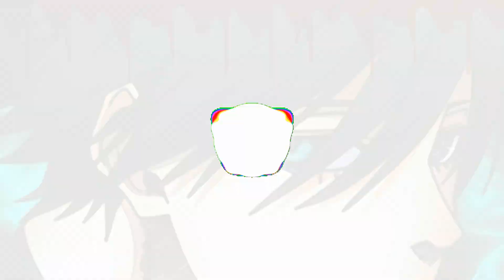BRAZILIAN DANÇA PHONK - 6YNTHMANE & RXDXVIL || ( S & R )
► ARTIST : 6YNTHMANE & RXDXVIL
► WATCH IN HD 1080
► EDIT BY: ABDNOURR48

phonk rxdxvil
brazilian dança phonk reacción
brazilian dance phonk reverb
6ynthmane x rxdxvil - brazilian dança phonk react
6ynthmane x rxdxvil - brazilian dança phonk speed
6ynthmane x rxdxvil - brazilian dança phonk 1 hour
brazilian dança phonk sped up 1 hour
brazilian dança phonk 1 hour slowed
brazilian dança phonk 1 hora
danca brazil phonk 1 hour
brazilian dança phonk one hour
6ynthmane x rxdxvil brazilian dança phonk 1 hora
brazilian dança phonk best part
brazilian dança phonk coreografia
brazilian dança phonk dance
brazilian dança phonk demon slay,6ynthmane x rxdxvil brazilian dança phonk denada
brazilian dança phonk brazilian dança phonk
brazilian phonk+funk remix oto8 dj ritmo55-bate forte e dança
brazilian dança phonk extended
brazilian dança phonk e 6ynthmane rxdxvil
brazilian phonk beat for dance edit
6ynthmane x rxdxvil - brazilian dança phonk extended
6ynthmane x rxdxvil - brazilian dança phonk edit
0to8-bate forte e dança phonk brazilian
0to8-bate forte e dança phonk brazilian slowed
0to8-bate forte e dança phonk brazilian 1 hour
phonk remix brasil
brazilian dança phonk football
brazilian dança phonk fast